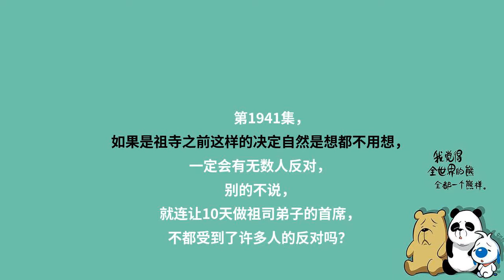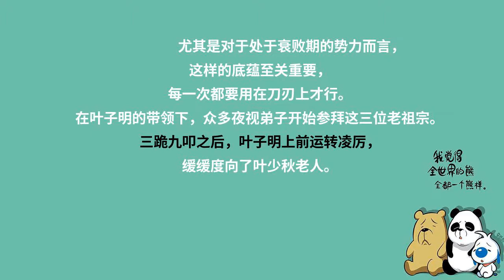第1941集 家族底蕴